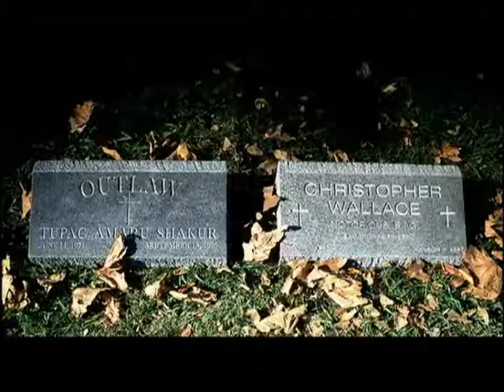Aaliyah & Nas - Thugz Mansion (2Pac Feat Nas & J Phoenix)